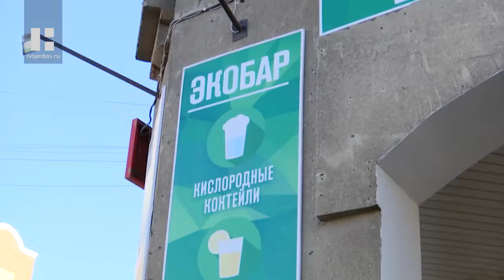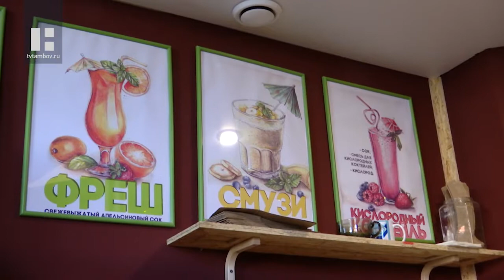Что новенького: облепиховый чай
Гость в новом выпуске программы - Людмила Чернова, сотрудник эко-бара. Она расскажет, как сделать конфеты из сухофруктов и облепиховой муки, а также облепиховый чай.